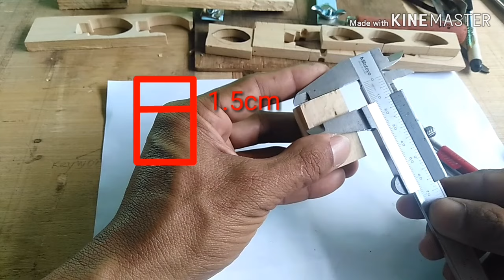How to make a jumping frog.ทำเหยื่อปลอม ตอน สอนทำกบกระโดด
สอนทำกบกระโดดและมีแบบให้ทำตาม  พร้อมบอกจุดสังเกตที่ทำให้กบกระโดดดี